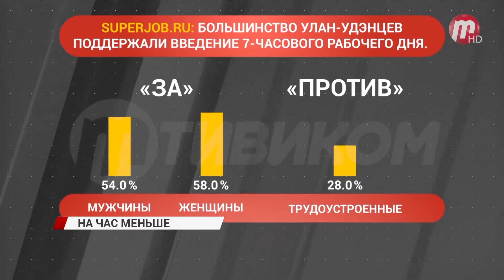Большинство улан-удэнцев поддержали введение 7 часового рабочего дня